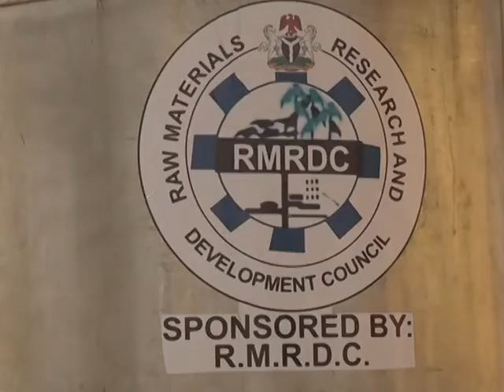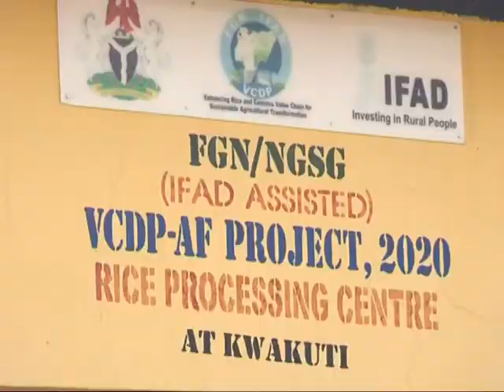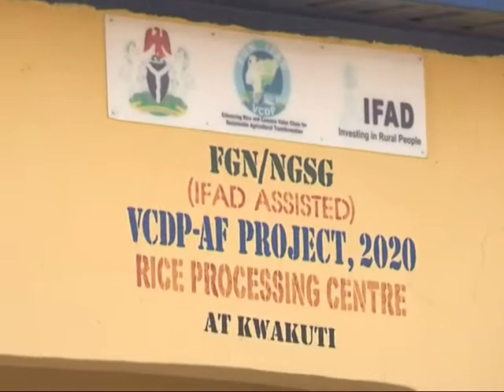Niger Government inaugurates N40m Kwakuti Rice Processing Centre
The Value Chain Development Programme partners with Raw Material Research and Development Council to provide rice processing centre for women rice processors in Kwakuti shiroro LGA outreach.